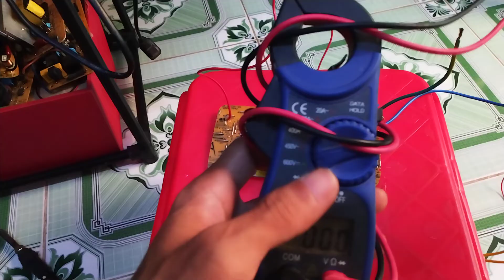(HẾT HÀNG) TEST MẠCH TG500 ĐÃ MOD 310VDC GỬI KHÁCH